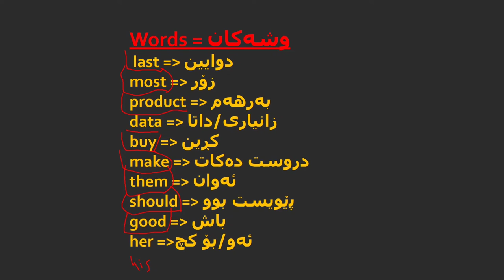10 کۆڕسی زمانی ئینگلیزی ڕۆژی دەیەم وانەی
وانەی